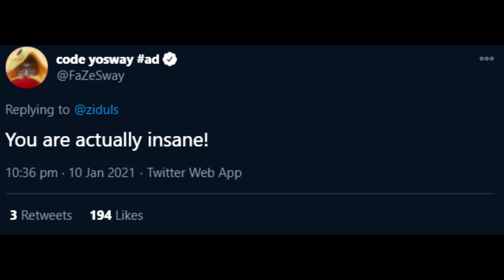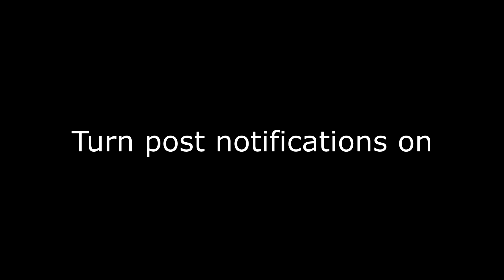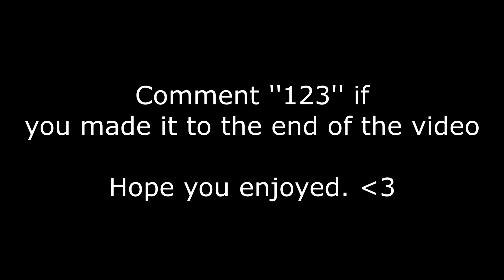Decals 🎨 (ft. FaZe Sway)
Decals 🎨 (ft. PS5 🎮)
Decals 🎨 (ft. Piece Control)
Decals 🎨 (ft. Season 5)
Decals 🎨 (Fortnite Montage)
Fortnite Montage - "Decals" - (Rarin)